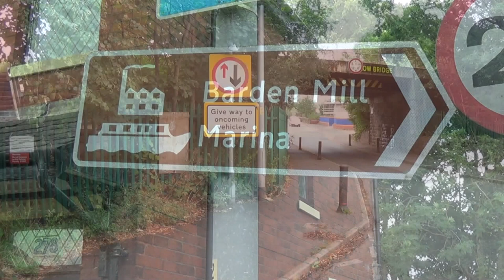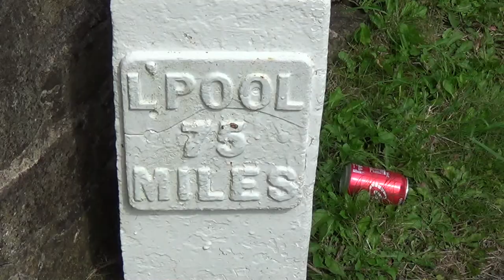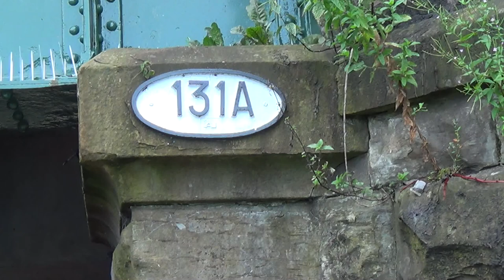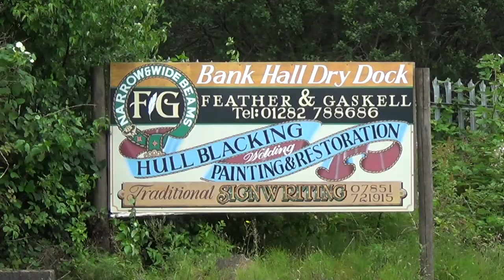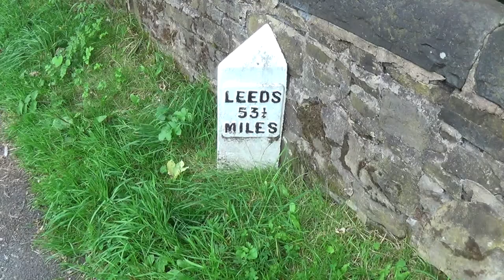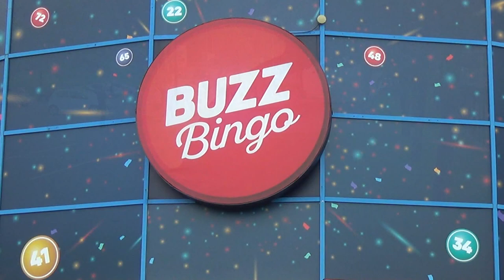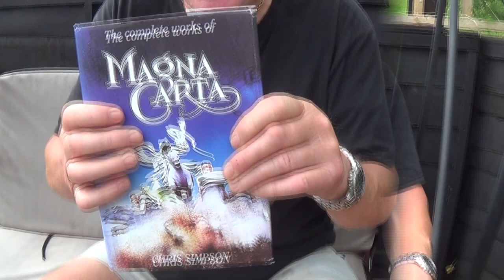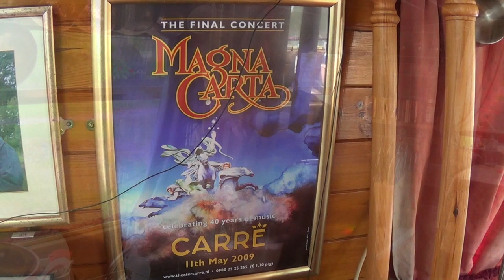Jim's Towpath 256 Day 13 Brierfield - Burnley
A towpath walk from Leeds to Liverpool - Brierfield to Burnley